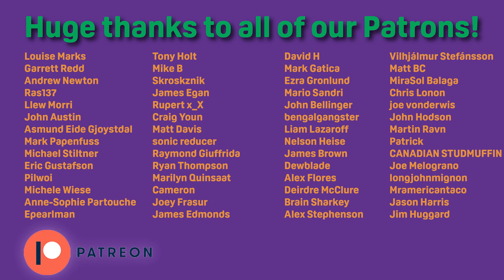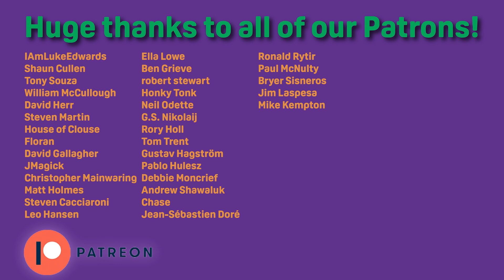Freewheelin' Bob Dylan Talk | Discovering Bob Dylan, Ep. 3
It's time to get serious with Mr. Dylan.

Welcome to espisode three of the Discovering Bob Dylan podcast. If you missed episode one or two, we dove into our Dylan backstories and talked about Bob Dylan's debut album from 1962.

Now we're in 1963 and Mr. Dylan drops one of his most acclaimed, most beloved albums, The Freewheelin' Bob Dylan. A massive step up from his debut on almost every level (would be what most people would say).

Despite Joe's hesitance to leave behind folk punk Dylan, even he can admit that the songwriting on Freewheelin' is on another level entirely.

But is that enough for the notoriously melodic Joe?

Dylan Sevey and Joe Steigerwald talk about their thoughts on this monumental album and preview Dylan's 4th album, The Times They Are A-Changin'.

Watch the video! Then you should leave your comments on The Freewheelin' Bob Dylan in the comments section!

Thanks for coming on this journey with Joe and the Dylans, both Sevey and Bob.